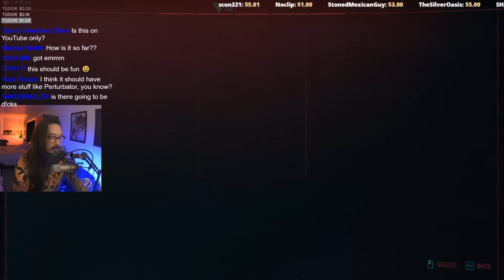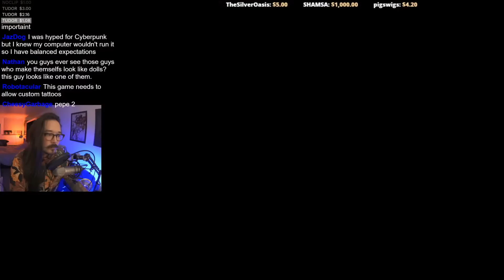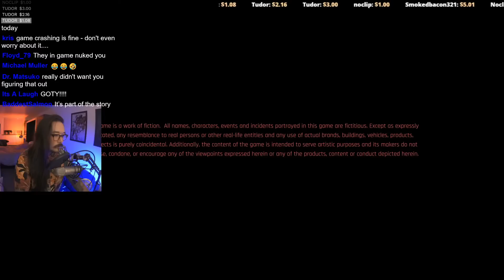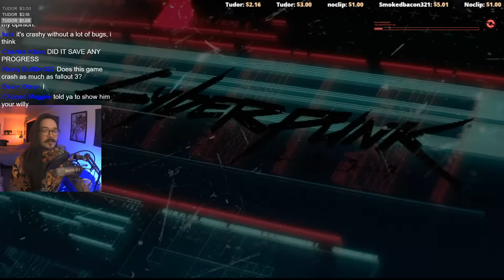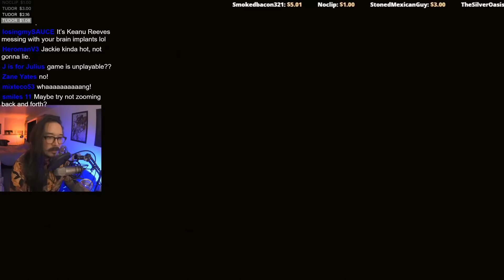Cyberpunk 2077 (Streamed 12/10/2020)